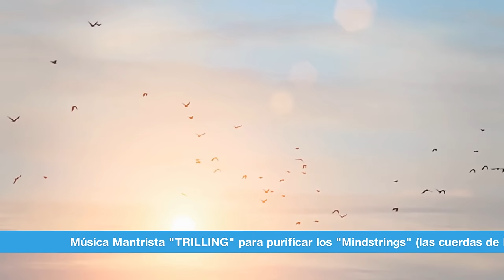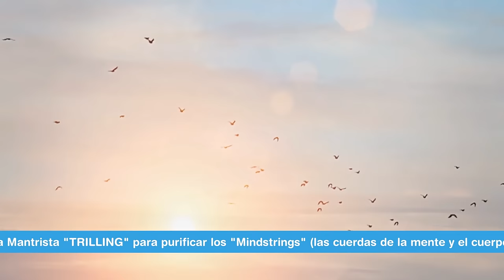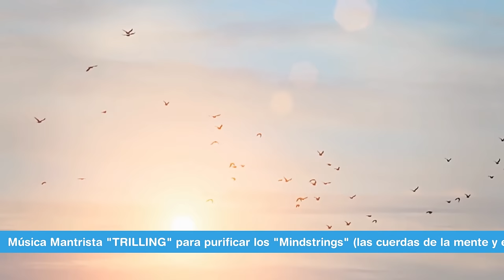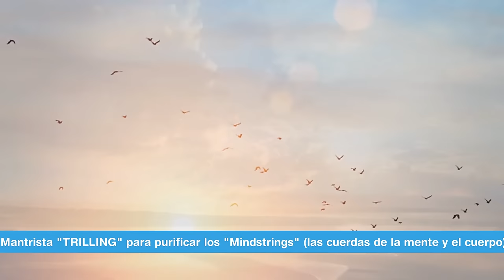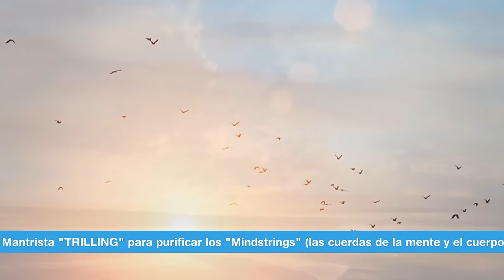Mantrista Trilling: 10 hours for protection and purification while you work and sleep